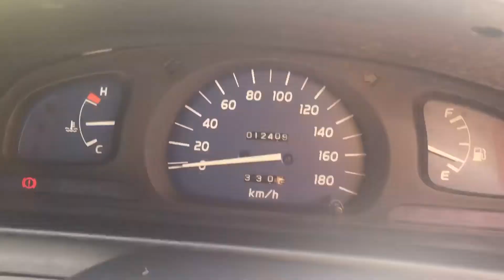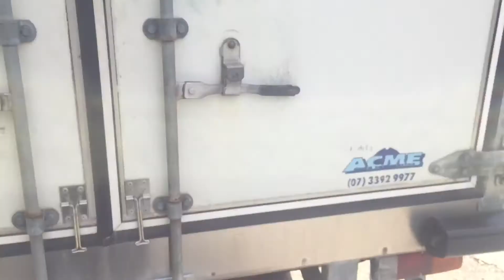2005 Toyota Hilux Refrigerator